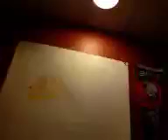Long Island Ducks postgame show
Yes The first Long Island ducks post game show with Anthony! Congratz on making it on the channel!